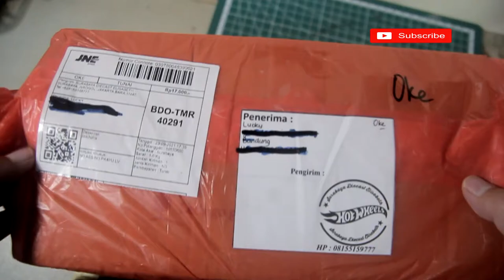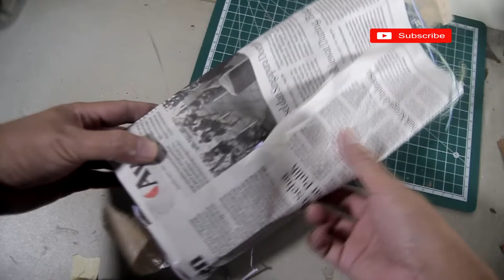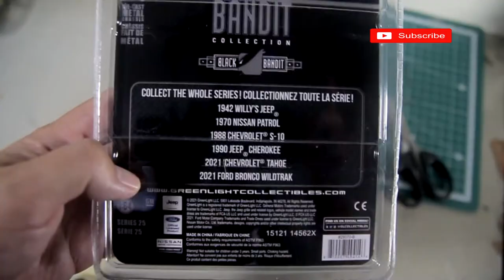01 PREVIEW/REVIEW || GREENLIGHT NISSAN PATROL BLACK BANDIT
Thanks, Salam satu Hobby